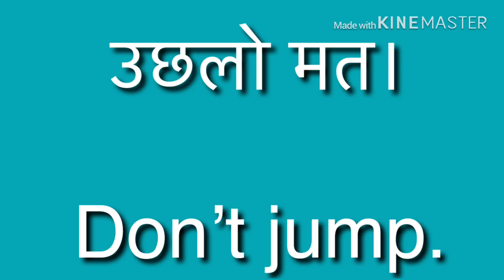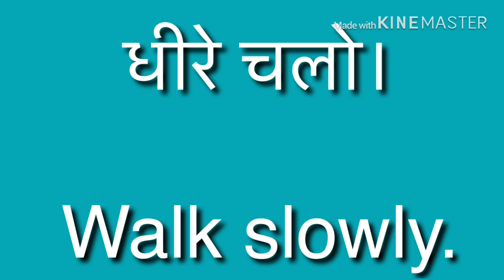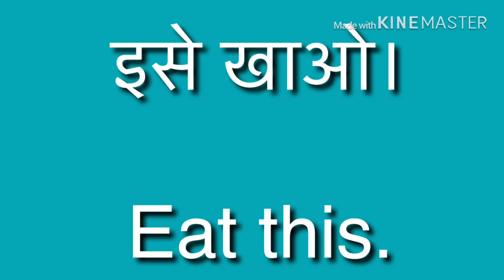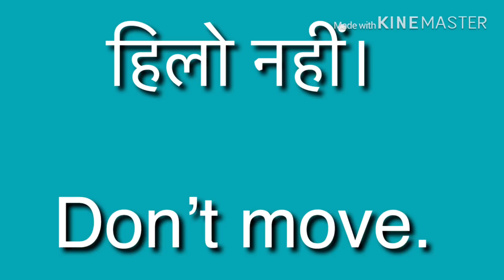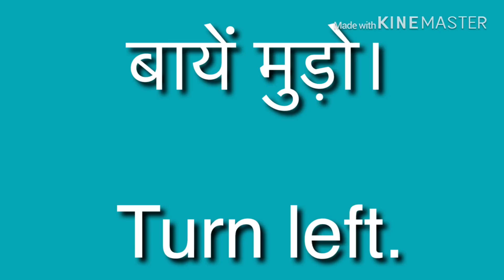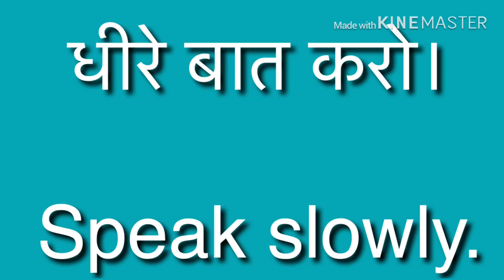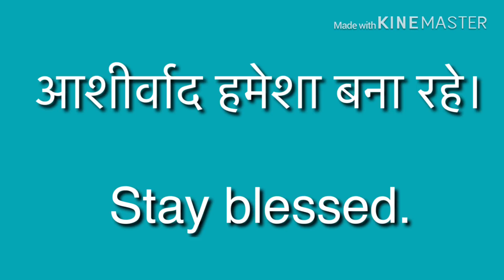Two Words English Sentences For Kids And Beginners|दो शब्द वाक्य अंग्रेजी में | English For Toddlers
Here you will learn Two Words English Sentences For Kids And Beginners (दो शब्द वाक्य अंग्रेजी में) . This video will be very useful for English For Toddlers.